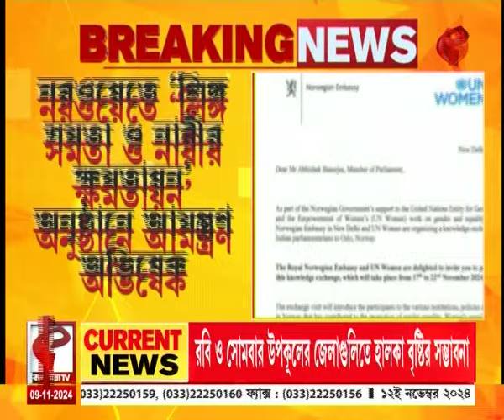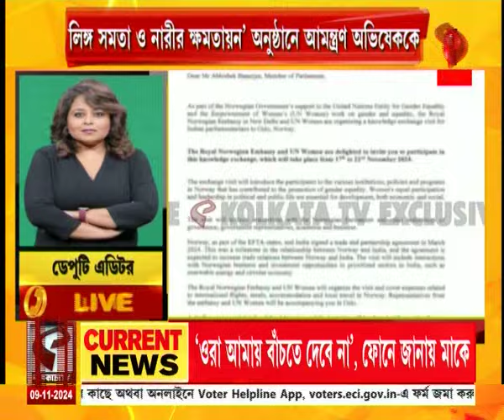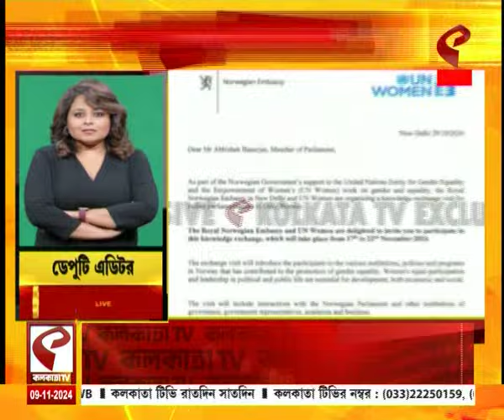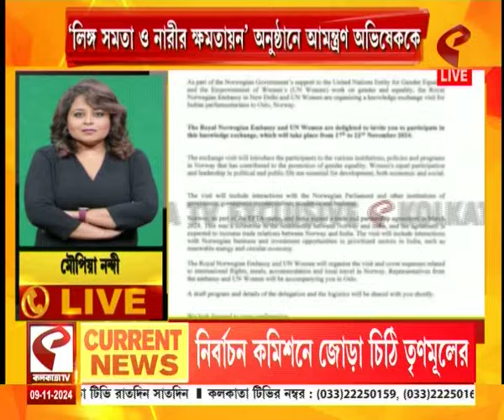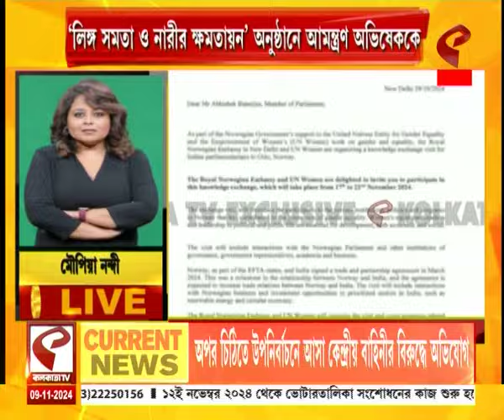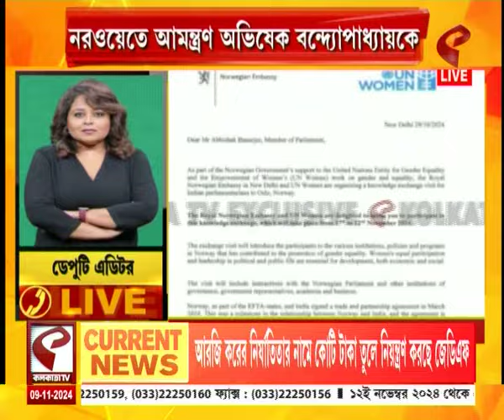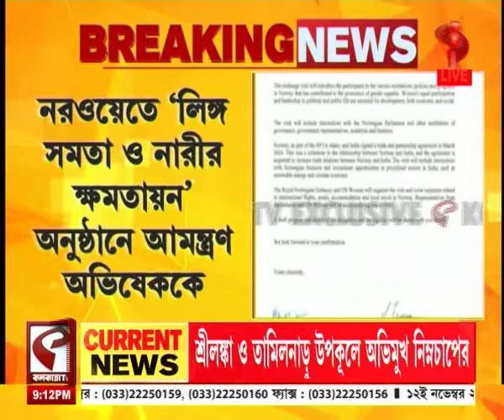Abhishekh Banerjee| 'লিঙ্গ সমতা ও নারীর ক্ষমতায়ন' অনুষ্ঠানে নরওয়েতে আমন্ত্রণ অভিষেক বন্দ্যোপাধ্যায়কে